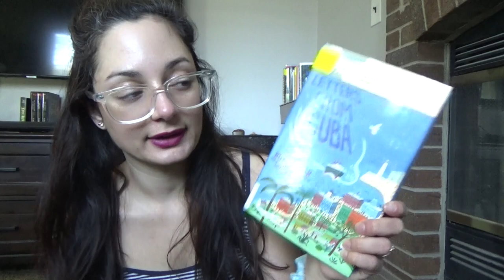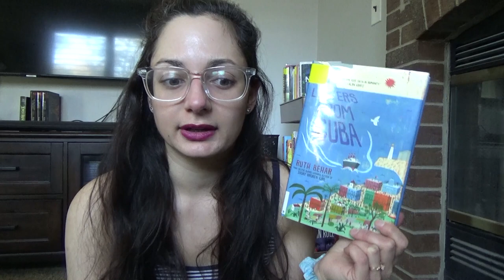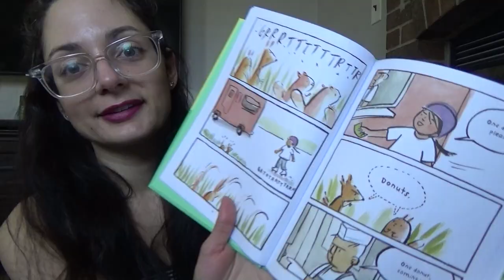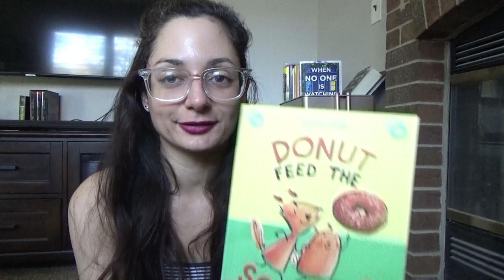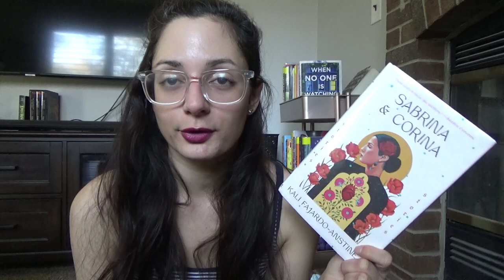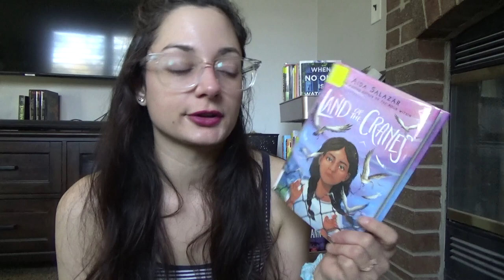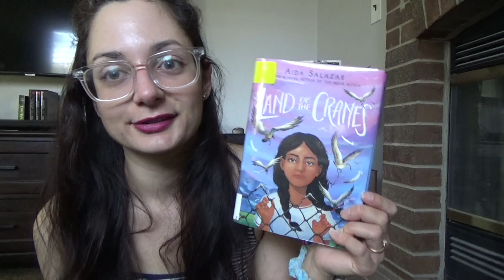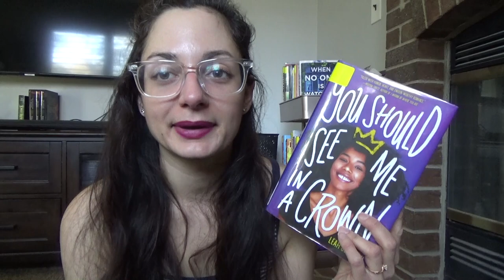September/October Wrap-Up | Latinx Heritage Month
BOOKS mentioned:
1. LETTERS FROM CUBA by Ruth Behar
2. I KILLED ZOE SPANOS by Kit Frick
3. PUNCHING THE AIR by Ibi Zoboi & Yusef Salaam
4. DONUT FEED THE SQUIRRELS by Mika Song
5. EIGHT PERFECT MURDERS by Peter Swanson
6. SABRINA & CORINA by Kali Fajardo-Anstine
7. LAND OF THE CRANES by Aida Salazar
8. THEY CALLED US ENEMY by George Takai
9. YOU SHOULD SEE ME IN A CROWN by Leah Johnson